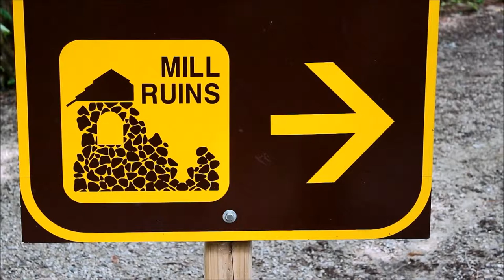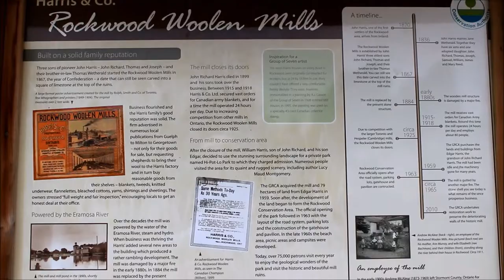Ben's Tours--Harris Woolen Mills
Each installment of Ben's Tours takes you on a visit to a special place.  This time join me just outside Guelph, Ontario as we walk the site of the Harris Woolen Mills ruin.  Tucked into the Rockwood Conservation Area, the ruins of the 1867 mill make for an easy and picturesque hiking destination.